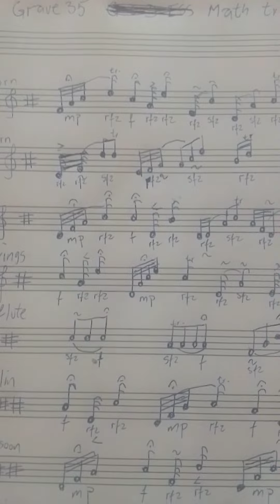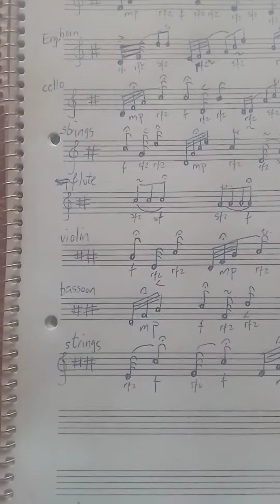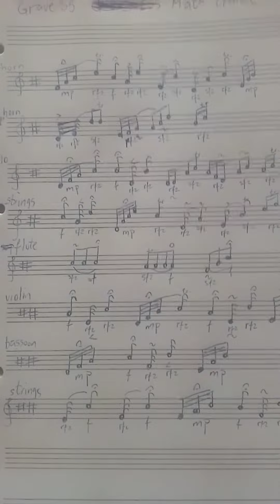Prince Xolnurd St. Olivic- How to magical tennis racket